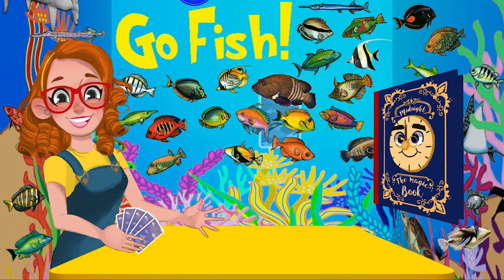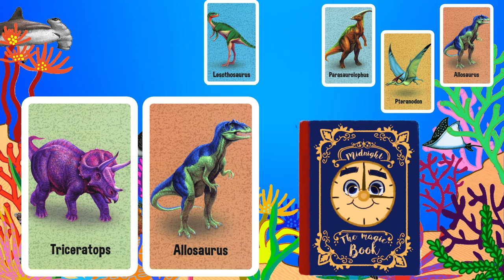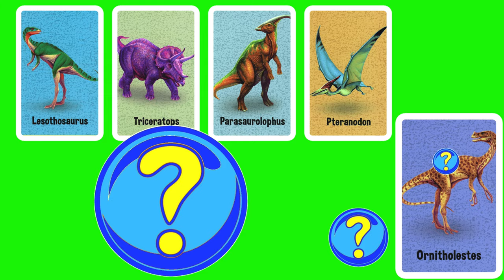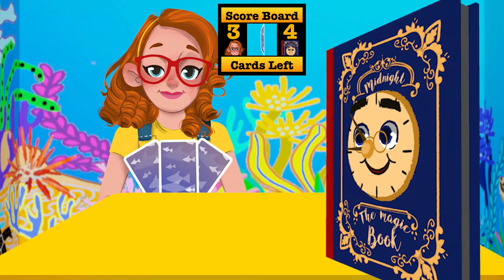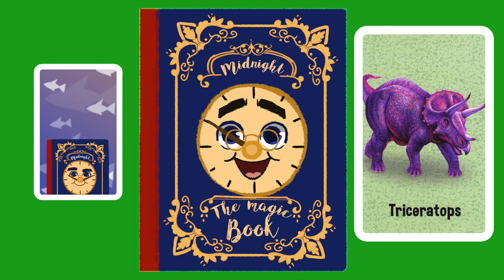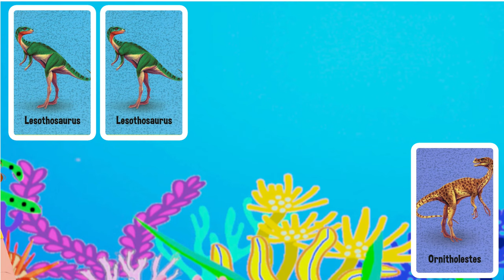Storytime Sandi Plays Go Fish with MORE Dinosaur Cards!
Per my nephew's request today’s new episode of “Go Fish” features MORE DINOSAURS!!!

Using repetition to help children learn and recognize the following new words/images; Parasaurolophus, Pteranodon, Ornitholestes, Lesothosaurus, Triceratops, Allosaurus and Ankylosaurus!

I believe that the best animation for kids does not only include entertaining and cute cartoons but also provides educational elements. Therefore Storytime Sandi releases two new full episodes each week striving to help supplement how to teach kids to read, learn english, increase literacy rates and develop better social skills.